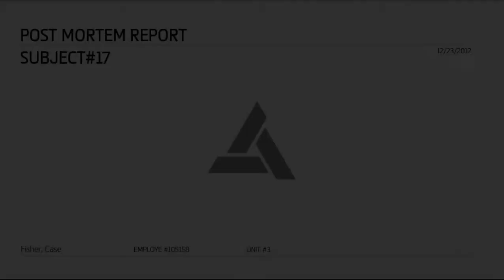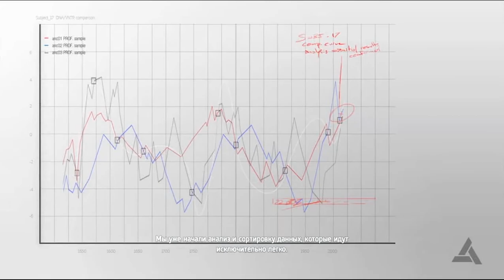Assassins Creed 4 Black Flag Dezmont Miles DEAD ?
Бедный, бедный наш Дезмонт.